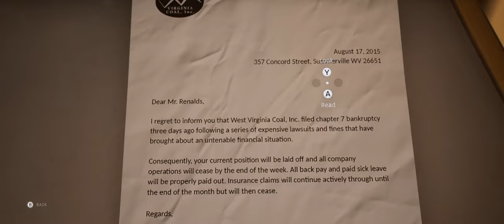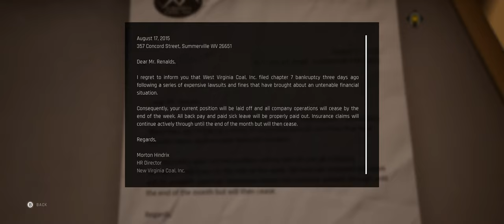Twin Mirror - Part 4 - Walkthrough Gameplay [ PC @ Ultrawide 3440 X 1440 ]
[Twin Mirror - FULL Game - Part 4 - Walkthrough Gameplay ]

Twin Mirror is an adventure game developed and published by Dontnod Entertainment and co-produced by Shibuya Productions. It was released on 1 December 2020 for Microsoft Windows, PlayStation 4, and Xbox One.

Gameplay:
Twin Mirror is an adventure game played from a third-person view. Players control the investigative journalist Sam, who has returned to his hometown of Basswood, West Virginia. The environment is interactive and its objects are obtainable. Whom Sam speaks to is optional and, based on the state of his investigation, there are multiple endings to unlock. Players navigate between the real world and Sam's "Mind Palace" to discover clues. Sam's inner voice, the Double, may aid or harm the investigation[Wikipedia]